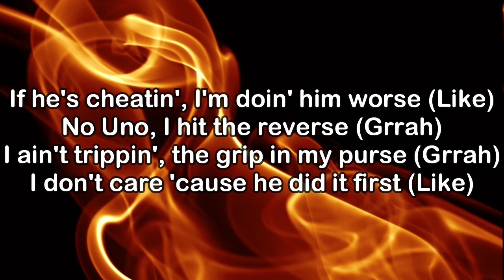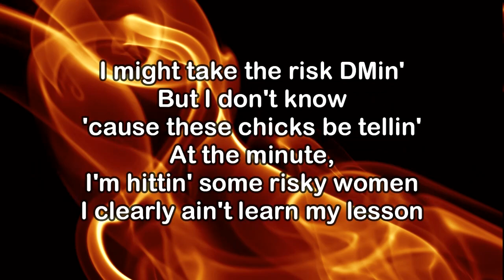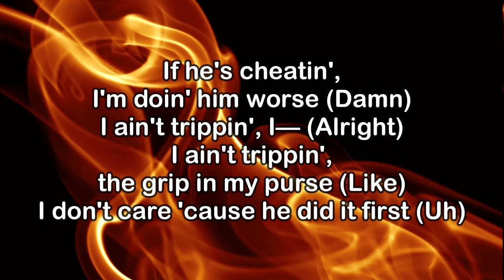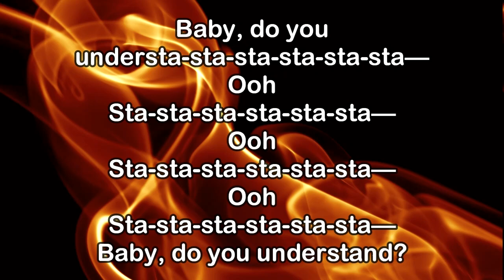Ice Spice & Central Cee - Did It First (KARAOKE VERSION)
icespice.lnk.to/Y2K

GIMMIE A LIGHT
icespice.lnk.to/GimmieALight

Shop Ice Spice Merch
icespice.lnk.to/Shop

Lyrics:
Tell me, baby, do you understand?

If he's cheatin', I'm doin' him worse (Like)
No Uno, I hit the reverse (Grrah)
I ain't trippin', the grip in my purse (Grrah)
I don't care 'cause he did it first (Like)
If he's cheatin', I'm doin' him worse (Damn)
I ain't trippin', I— (I ain't trippin', I—)
I ain't trippin', the grip in my purse (Like)
I don't care 'cause he did it first

He beg me to stay, but I'm dippin'
I don't even drink, but I'm sippin'
We not fuckin', but he put the tip in (Grrah)
He get on my nerves, but I'm with it (Grrah)
I start thinkin' when he get up in it
I'm like, "Damn, I knew you for a minute" (Damn)
I don't want them niggas in our business (Like)
I'm like, "Bae, you know you the realest" (Grrah)
I'm like, "Fuck it," I know he gon' spend (Like)
I'm with Tati and her thotty friend
We like, "Fuck it," we fuckin' his friends (Grrah)
We gon' party 'til the party ends
I'm a baddie, he fuck with my tats (Like)
Big boobs and it come with a jatt
Say he don't want me, I know he a cap (Cap)
Oh, you cheatin'? Then I'm cheatin' back

I ain't trippin', I— (Alright)
I don't care 'cause he did it first (Uh)

I'm selective with who I get with
Gyal on my phone tryna see who I slept with
She investigating, detective
Lucky for me, I deleted the message
All along, it was me and a bad bitch
But I told her it was me and my bredrin
By the end of this verse, I'll be done
I guess we gon' see in like sixteen seconds
If I went court for all of the times I got caught, I'd have about sixteen felons
I keep comin' with stupid excuses like, "I was juiced and tripped and fell in"
I might take the risk DMin'
But I don't know 'cause these chicks be tellin'
At the minute, I'm hittin' some risky women
I clearly ain't learn my lesson

He did it first, he did it first, he did it first, he did it first
He did it first, he did it first, he did it first
Alright
Understand
Baby, do you understa-sta-sta-sta-sta-sta—
Ooh
Sta-sta-sta-sta-sta-sta—
Ooh
Sta-sta-sta-sta-sta-sta—
Ooh
Sta-sta-sta-sta-sta-sta—
Baby, do you understand?